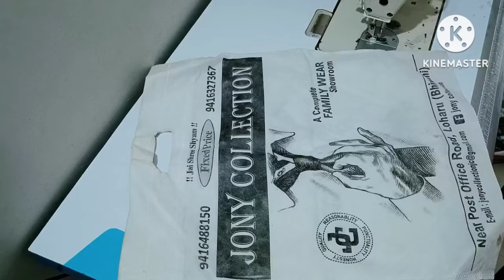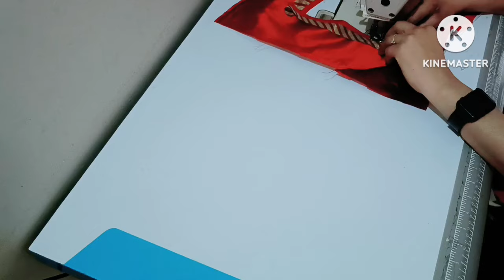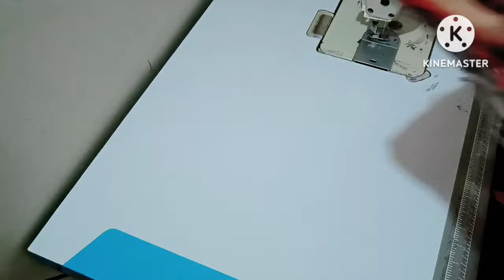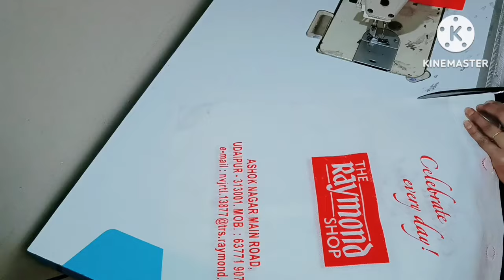3 ideas for shopping bag !! kabad se jugaad !! purane kapdon se kya banaa sakte hain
3 ideas for shopping bag !! kabad se jugaad !! purane kapdon se kya banaa sakte hain.

description
पुरानी साड़ी का कमाल का आईडिया 🔥💯 purani Sadi Se Kya banaa sakte hain ! old saree reuse

purane kapdo se kya kya bana sakte hai,
purane kapde se kya kya bana sakte hai, purane dupatte se kaftan dress kaise banaen,
4 mint me pirane dupatta se banaye scarf,
purani legi se kya banaye,
dupatte se top banana sikhao,
namaz ka dupatta kaise banate hain,
dupatte se top banana
purani shawl se kya banaye,
purani chudiyan se kya banaye,
purane sweater se kya banaye,
purani saree se kya kya banaye,
purani saal se kya kya banaye,
purane kapde se jute kaise banaye,
purane kapde se kya kya bana sakte hai,
purane kapdo se kya kya bana sakte hai,purani shawl se kya banaen,
purani shawl se suit kaise banayen,
purani chudi se kya kya naya bana sakte hain,
shawl se sweater kaise banaye,
shawl se jacket kaise banaye,

paydan banane ka tareeka,paydan banana,
paydan banane ki vidhi,
door mat banane ka tareeka,
gadda for baby,
how to make waterproof gaddi for newborn baby,
doormat banana,
door mat banana,
purane kapdo ka doormat banana,
halwai wala dahi,
making baby gadda at home,
ghar par doormat kaise banye,

saree se doormat kaise banaye,
silai machine ka cover kaise banaen,
aasan tarike se bag banane ka tarika,
purane kapde se kya banaen,
rajai kaise banate hain,
batua kaise banate hain,
saree cover kaise banaye,
best ideas to reuse waste material,
paaydaan kaise banaye,
sofa kaise banaye,
moje kaise banaye,
bag banane ka tarika,
purane dupatte se kya banaye,
Moti kambal Ghar per kaise banaen,
Gaddar Dor mate paidan,
diy,Blanket

पुराने कपड़ें फेंकने से पहले 2 आइडिया ज़रूर देखें/must watch this 2 ideas before throwing old cloths
DIY ideas,You Will Be Surprised How Easy it is,Amazing Sewing Tips and Tricks From the Pros.,purane kapdon ka istemal,best out of waste ideas,purane kapdon ka use,old clothes reuse ideas,purane kapdo ka use,old shirt reuse ideas,diy idea to reuse waste items,purane kapdon ka kya karen,best out of waste idea,west cloth reuse idea,door mat using waste cloth easy,tshirt reuse ideas,reuse,old saree reuse ideas,leggings reuse ideas,Khali katto ka,Cement ke katton
purane kapdo ka use,
purane kapdo ka kya kare,purane kapdon ka istemal,purane kapdon ka use,purane kapado ka use,purane kapdo se kya kya bana sakte hain,purane kapdon ka kya karen,fate kapdo

chawal ke khali katto ka istemal,
chawal gehun ki khali bori/ katto ka best istemal,
gehun chawal ki bori se bag banana,
cement ke khali katto ka kya karen,
kapdon mein se bachi Hui katran ka kya Karen
bekar padi katran ka kya Karen